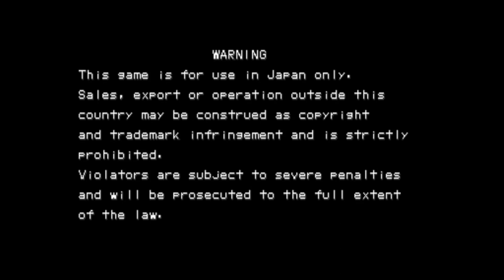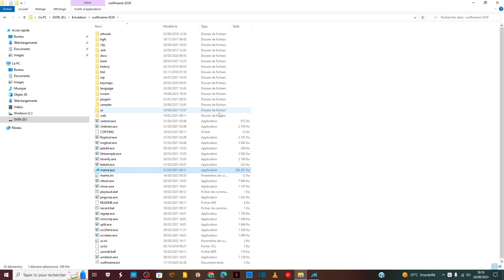Cyberbots: Fullmetal Madness (Japan 950420) Arcade Emulated M.A.M.E.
Cyberbots: Fullmetal Madness
[cybotsj] (Japan 950420)